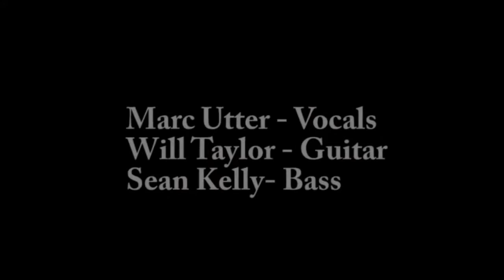Marc Utter is Still Crazy After All These Years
June 21 Marc and Strings Attached @
Strings on Grass Sunset Concert
RSVP